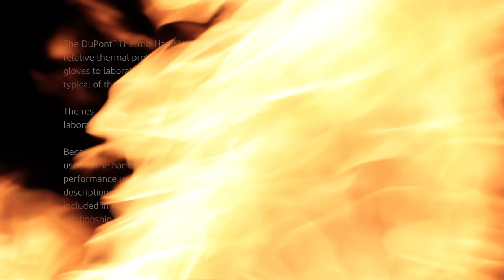Bulwark iQ® Series Advantage Grip Guard 100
Bulwark iQ® Series Advantage GG100C NFPA 2112 compliant glove vs. 100% HPPE glove.